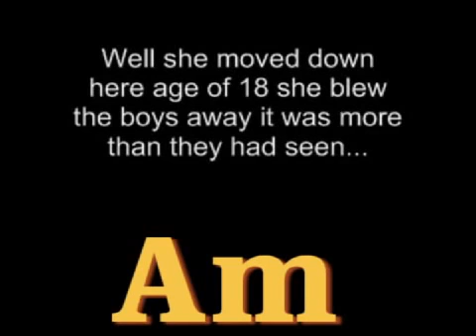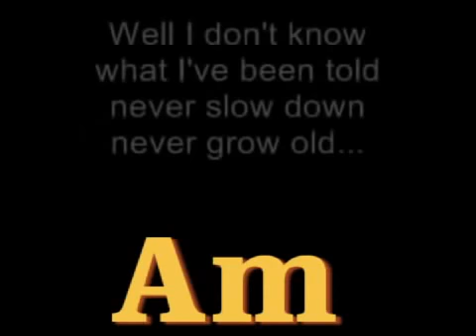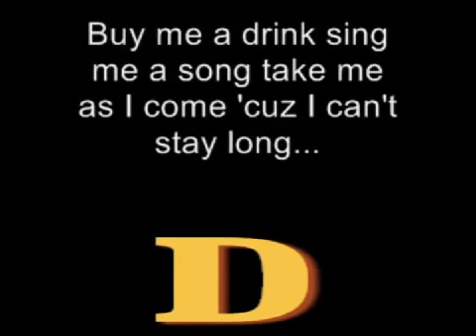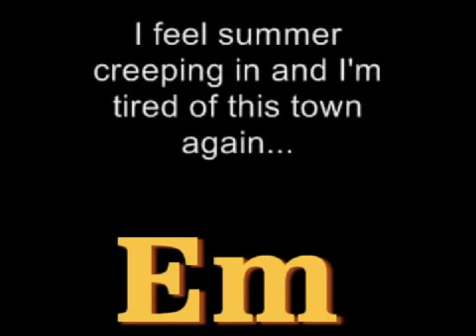TOM PETTY Mary Jane's Last Dance